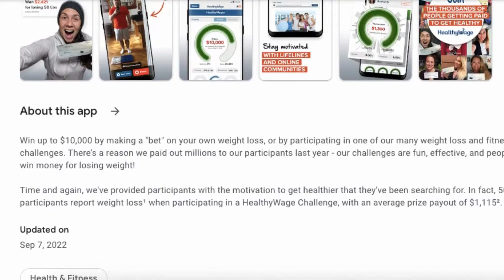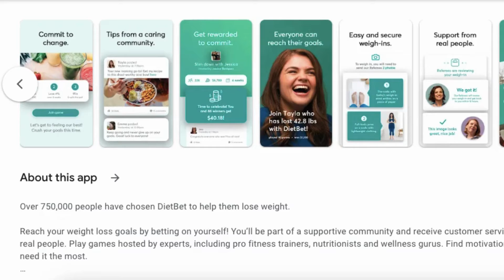Get Paid $10,000 to lose weight |Make Money Online 2022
Recommended Methods To Make Money Fast 🔥
Make $1,000 +/ Day New "UNIQUE" Way

$50-$60 a day by listening to your favorite music

Set & Forget App Gets Us "$1,000 Payments" Every 24 Hours!

FREE 6-Part Video Series- How I Quit My 9-5 Job

Discover How I Started An Online Business In 3 Easy Steps

Make $100/Hour, In Just 20 Mins Flat!

Make $1000+ daily as Perpetual Income!

Woosita- Build & Publish your eCommerce store With Just One Click within 30 seconds

Flex - Done for You Courses in 100 HOT Niches with Lifetime Hosting for all your Course Sites to Start Selling & Making Money Immediately!

Get Paid To Walk. No Money out of pocket. It doesn't get any simpler than this

To follow more ways to Make Money Online